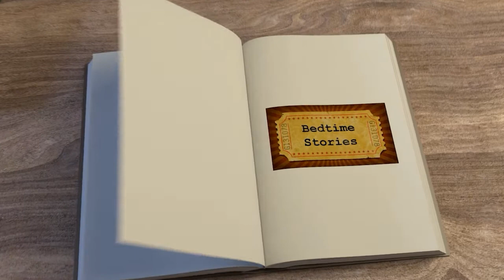Things That Keep Us Up at Night (Bedtime Stories The Series)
Simone has trouble sleeping, luckily (or not) someone is keeping her a company.

Starring Lia Fietz & Renea Zeh
Screenplay by Lia Fietz & Irina Chernikina
Directed & Edited by Irina Chernikina
Produced by Irina Chernikina, Lia Fietz & Renea Zeh
Special  Thanks to sifu Julie from the North SKY Kung Fu school